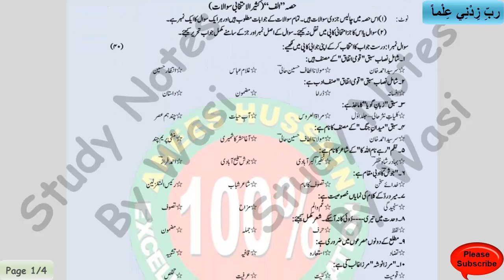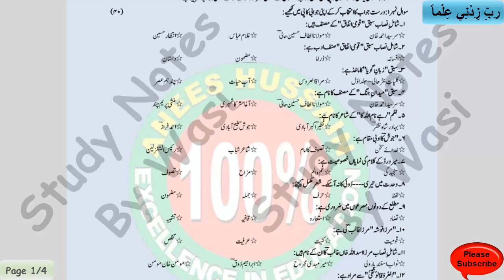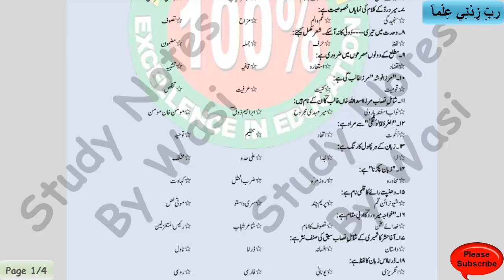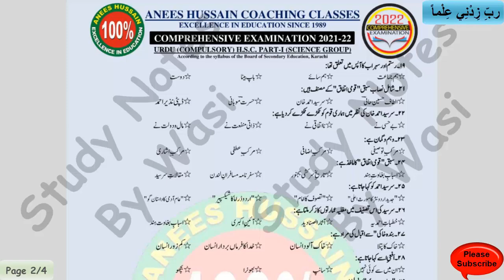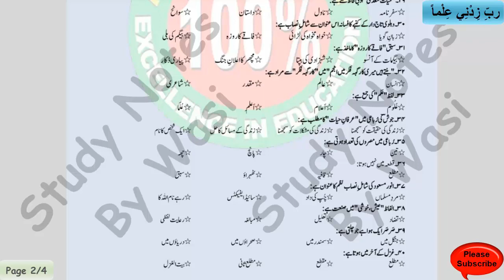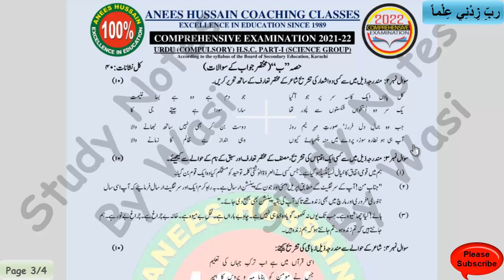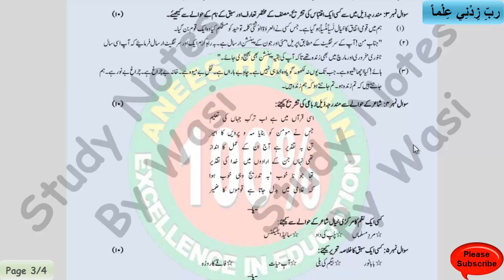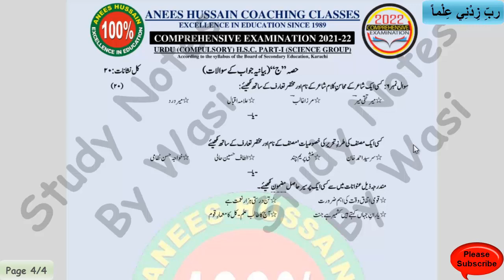URDU Class XI Anees Hussain Comprehensive Exam Solved MCQs | URDU " اردو " XI | Exam 2022 | BIEK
URDU " اردو " Class XI Comprehensive Exam Solved MCQs | Chemistry Class XI Exam 2022 | BIEK
2022 Solved MCQs Anees Hussain Comprehensive Exam 2022 | URDU Class XI  | BIEK | Karachi Board | Annual Examination 2022 | Pre Medical | Pre Engineering | Science group | Practical Centre

Practical Centre 2022 solved paper class 12,
Practical Centre 2022 solved paper class 11,
Practical Centre 2022 solved paper,
Biek,
Sindh Board,
Science Group,
karachi Board,
Board of Intermediate Education Karachi,
HSC Annual Exam 2022,
XI Science,
First year Science,
1st year Science,
XI URDU,
First year URDU,
1st year URDU,
XI Pre Engineering,
First year Pre Engineering,
1st year Pre Engineering,
XI Pre Medical,
First year Pre Medical,
1st year Pre Medical,
Practical Centre,
Adamjee Coaching Centre,
XI Model Paper,
First year Model Paper,
1st year Model Paper